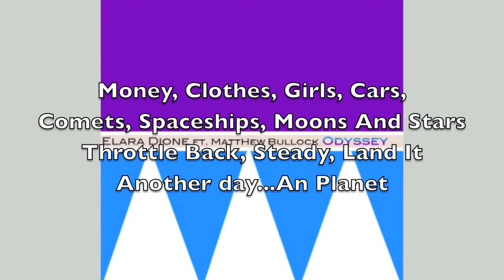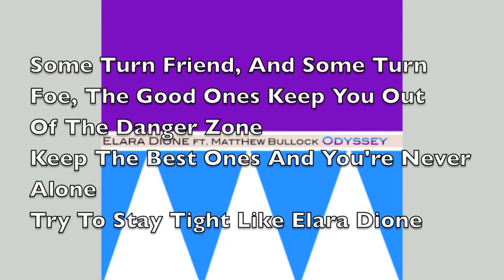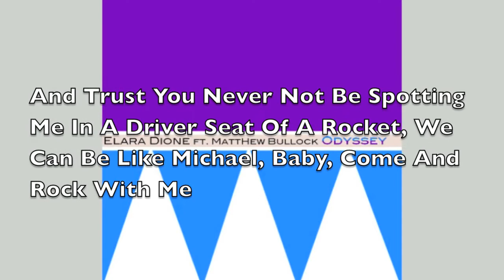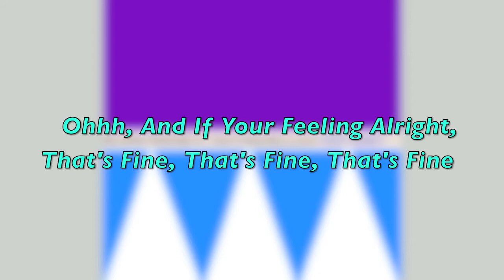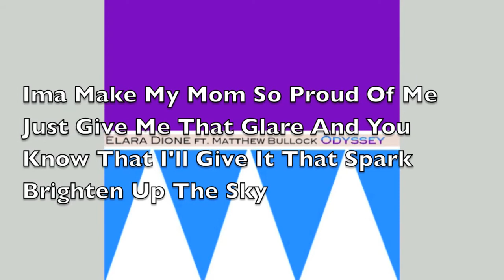Odyssey - Elara Dione Ft. Matthew Bullock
Elara Diones 7th Single